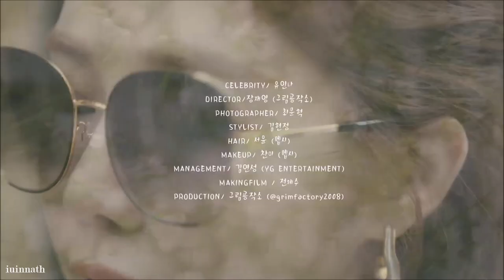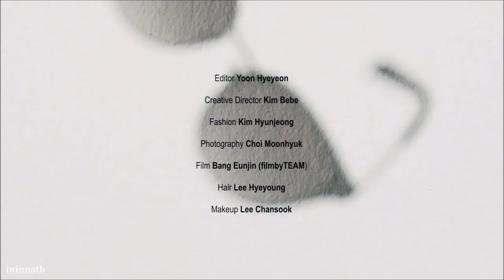Yoo Inna with sunglass